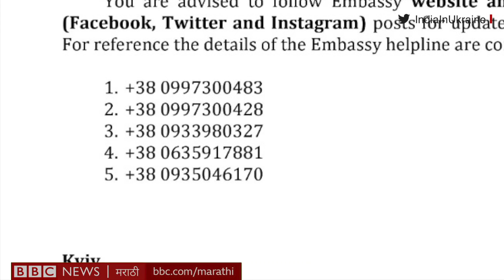Russia Ukraine Conflict: मराठी मुलाची मदतीसाठी हाक, युक्रेनमध्ये अडकलेले भारतीय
रशियाने युक्रेनवर ‘लष्करी कारवाई’ सुरू केली आहे. पण हे आपल्यावर आक्रमण असल्याचं युक्रेनने म्हटलंय.

मात्र यात अडकलेत लाखो सामान्य नागरिक, त्यातही हजारो भारतीय.

नागपूरचा पवन मेश्राम युक्रेनमध्ये MBBSच्या शिक्षणासाठी गेलाय. रशियाच्या हल्ल्यानंतर युक्रेनच्या इव्हानो फ्रँकव्हिस्क शहरातून त्याने हा व्हीडिओ पाठवलाय.
तुमच्या आवडत्या भारतीय महिला खेळाडूला BBC Indian Sportswoman Of TheYear जिंकवून द्यायला आत्ताच इथे मत द्या...

*मतदानाची मुदत 28/02/22, 23:30 पर्यंत. अटींविषयी माहिती ऑनलाईन उपलब्ध.